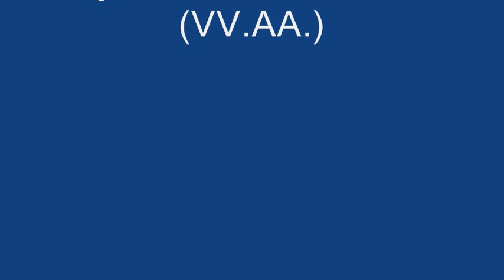Les Bergeries de Mr. Couperin - Robert de Visée (c.1650/60 - c.1732)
Intérprete: José Miguel Moreno (Tiorba).

Imágenes: Pintura Rococó Francesa (VV.AA.)

Robert de Visée (c.1650/60 — c.1732 ) fue un músico francés. Fue laudista, tiorbista, guitarrista y violagambista en la corte de Luis XIV, así como cantante y compositor para laúd, guitarra y tiorba.

"La primera fecha conocida en la vida de Robert de Visée es 1680. En ese año, en París, se publica una Lettre à Mademoiselle Regnault de Solier touchant la musique, obra de Jean le Gallois, bibliotecario real y miembro de la Academia de Ciencias y de la Academia Francesa. Le Gallois menciona tres maestros de guitarra activos en París en ese año: cierto Monsieur de Valroy, totalmente desconocido para nosotros; el gran Francesco Corbetta, y Robert de Visée, maestro de guitarra y de tiorba. Desde entonces su nombre aparece aquí y allí, en diversos documentos, en un lapso de cincuenta y dos años: en 1732 todavía figura entre los empleados de la casa real, como cantor y guitarrista del rey, mientras que al año siguiente, 1733, el único de Visée que aparece en el État des officiers de la Maison du Roy, es François, hijo de Robert y también guitarrista. Por lo tanto, la muerte de Robert de Visée puede fecharse casi con certeza en 1732, y si en 1680 era ya un músico famoso, es razonable suponer que probablemente naciera entre 1650 y 1660.

En cuanto a su educación musical, no hay que olvidar un hecho muy importante: en la guitarra y en la tiorba son los músicos extranjeros quienes dominan el escenario francés durante las siete primeras décadas del siglo XVII. Dos grandes corrientes de influencia pueden destacarse: la española, que algunos quieren hacer coincidir con la llegada a Francia de la reina Ana de Austria, y la italiana, fruto, según ciertos investigadores, de los gustos musicales del cardenal Mazarino.
Antes del apogeo de los guitarristas y tiorbistas franceses, Francia debe a España la introducción de la guitarra y del estilo rasgueado de tañerla, tal vez de la mano de guitarristas españoles como Luis de Briceño o Bernard Jourdan de la Salle; y a Italia, la introducción de la tiorba y del nuevo estilo mixto de tañer la guitarra, mezcla de rasgueado y punteado. En esos años, los más importantes guitarristas y tiorbistas activos en Francia son italianos, desde Francesco Corbetta, que era, según Gaspar Sanz, «el mejor de todos», hasta otros como el tiorbista y guitarrista Angelo Michele Bartolotti.

Robert de Visée publicó tres colecciones de obras:
- "Livre de pièces de guitarre dedié au Roy" (París, Bonneüil, 1682),
- "Livre de pièces pour la guitarre dedié au Roy" (París, Bonneüil, 1686)
- "Pièces de théorbe et de luth mises en partition, dessus et basse" (París, Cl. Roussel, 1716).

A estos impresos hay que añadir la música para guitarra, tiorba o laúd conservada en un puñado de manuscritos. El corpus de música de guitarra está formado por unas ciento veinticinco piezas, en su enorme mayoría danzas agrupadas por tonalidades.
Las piezas para laúd solo son cerca de cincuenta, y se encuentran todas en el manuscrito de Vaudry de Saizenay. Jean-Etienne Vaudry, Seigneur de Saizenay et de Poupet, fue un noble provinciano, nacido en 1668 en Saizenay (cantón de Salins, en el Jura) y muerto en Besançon en 1742. Gran aficionado a la música, siendo estudiante en París se acercó al círculo de Robert de Visée, de quien llegó a ser discípulo. En esos años, Vaudry compiló una antología para su uso personal, en la que copió una buena cantidad de obras de su maestro y de otros laudistas y tiorbistas franceses. Afortunadamente esta colección ha llegado hasta nosotros, conservada en la Biblioteca Municipal de Besançon. Aparte de ser la única fuente de la música de laúd de Robert de Visée, contiene unas noventa obras suyas, entre composiciones y transcripciones, destinadas a la tiorba. En total, el corpus de música tiorbística de Visée está formado por unas ciento sesenta y cinco piezas originales más unas veinticinco transcripciones, repartidas en el manuscrito de Vaudry de Saizenay citado y en dos manuscritos consevados en la Biblioteca Nacional de París (Mss. Vm7 6265 y Rés 1106).
En síntesis: la música para instrumento solista de Robert de Visée (guitarra, tiorba o laúd) asciende a unas trescientas sesenta y cinco piezas.

Aparte de la música para instrumento solista nos han quedado unas ciento veinticinco piezas de Robert de Visée para trío: instrumento agudo, viola de gamba e instrumento de acompañamiento".- (Gerardo Arriaga).